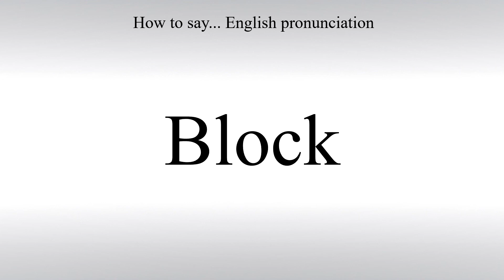How To Pronounce Block - How To Say: American pronunciation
Learn how to correctly say Block in English with Free Pronunciation Tutorials. How To Pronounce. American pronunciation.